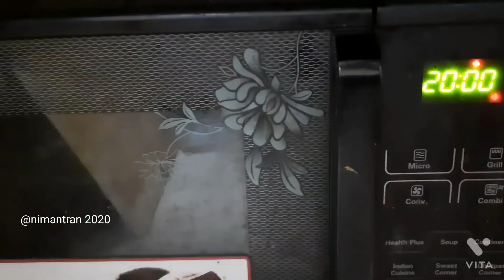Veg Pizza Recipe (NiMaNtRaN)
Hello Everyone,
share more such recipes with you all.
you want me to share.